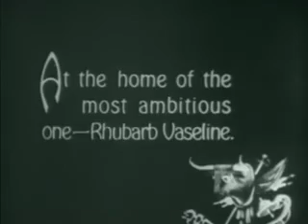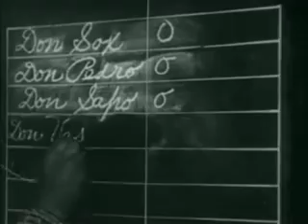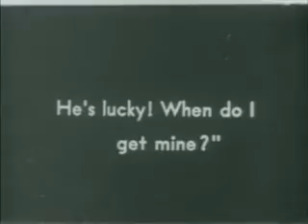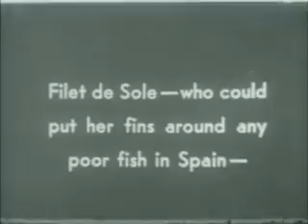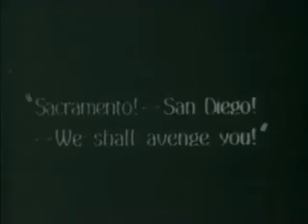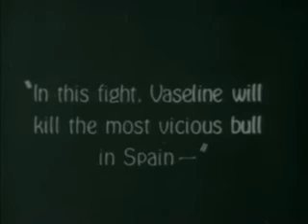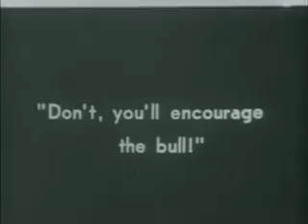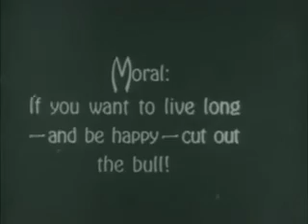Mud and Sand, Laurel & Hardy (1922) [Full Movie]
Rhubarb Vaselino lives in a small village, when he and his friend, Sapo, enter a bullfighting contest, Sapo dies, but Rhubarb kills three bulls and becomes a local hero earning money. Two years later, he is living in Madrid as a national hero , when he becomes involved with Filet de Sol, and his lover finds out, he must fight the most deadliest in Spain, in the last bull fight of the season.